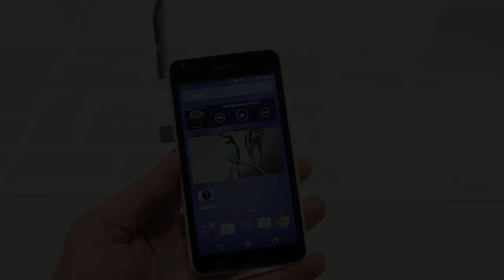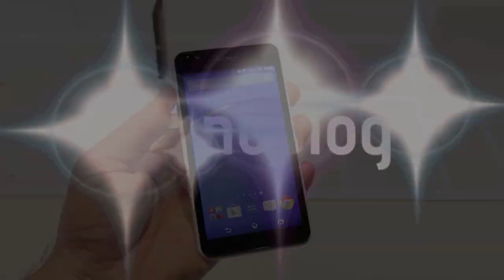Sony Xperia E4g Ön İnceleme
Sony'nin MWC 2015'e gelmeden önce tanıttığı iki giriş seviyesi Android telefondan biri olan Xperia E4g sahip olduğu LTE desteğiyle diğer modelden ayrılıyor. Çok yakında Türkiye'de de satışa sunulacak bu telefonla ilgili ilk izlenimlerimiz videoda.